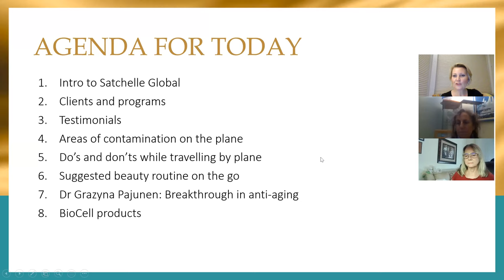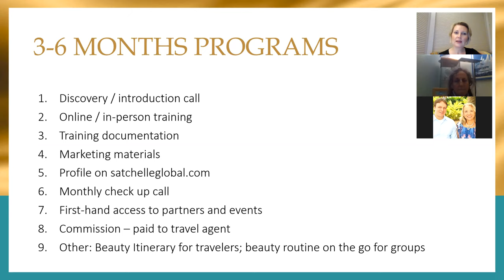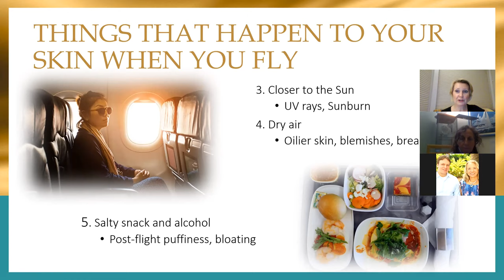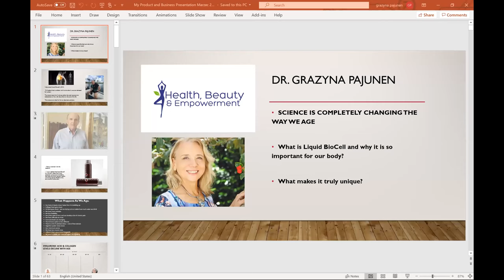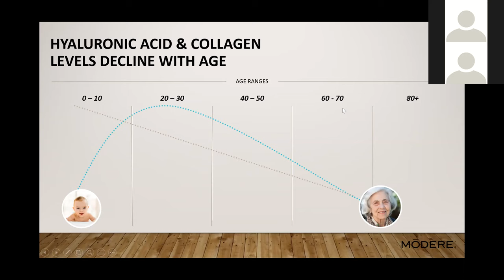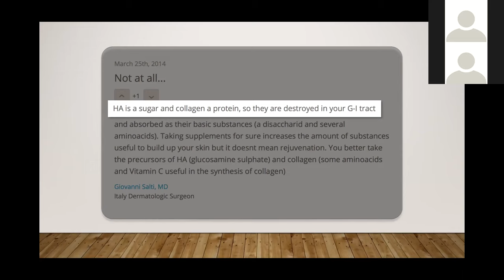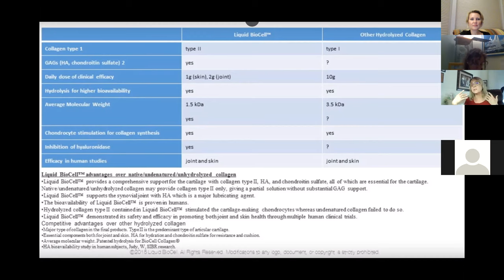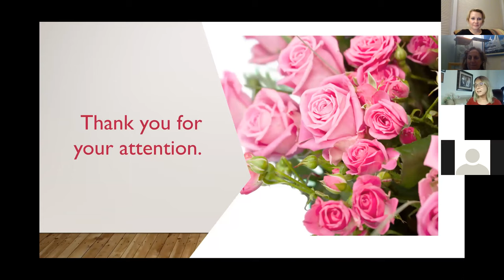Satchelle Global - Beauty routine on the plane and how to stop the aging process.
We help frequent travelers to look and feel beautiful before, during and after travel so that they can feel more empowered, productive, successful on the go.

We help client focused, mission driven beauty professionals to grow sales so that they can run profitable businesses all year long and eliminate the stress of unsold inventory.

During the presentation we discuss:
Who is Satchelle Global; clients and programs
Beauty routine on the go with do’s and don’ts while traveling by plane
Breakthrough in Anti-Aging
Beauty product presentation